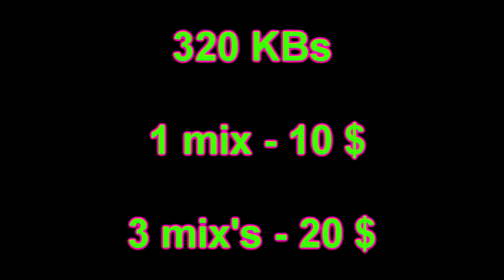DJ Глюк (DJ Gluk) - Жидкий Драм Vol. 230 [Drum and Bass/Liquid Funk] December 2019